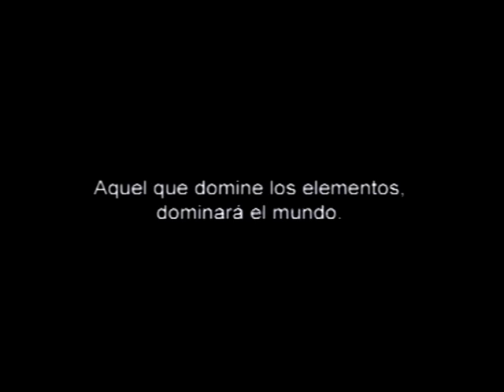Godai elemental force DVD promo A5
Godai elemental force
Sony PlayStation 2
DVD promo A5